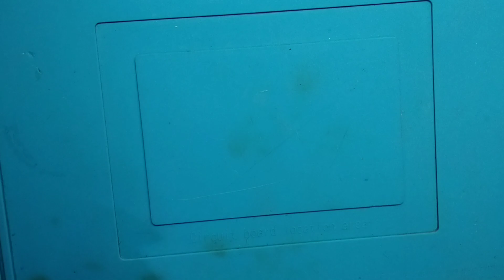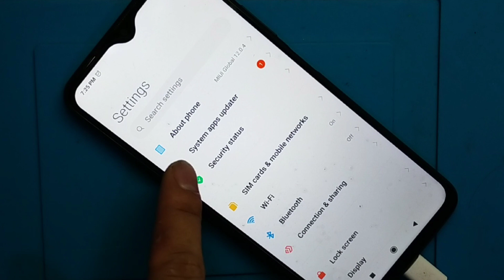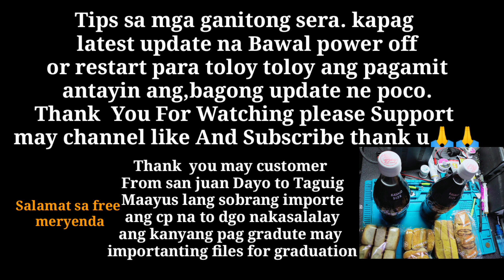Poco M3 Dead After Restart And Update Fix | Step by Step Tutorial | 100% Work with tips sa dulo !!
Hello Guys sa videong ito ay,ituro ko ng sunod sunod para maayus mo kapag may cp ka na naging issue tulad nito.at my idagdag lang ako kapag inayos nyo ang cp na poco kapag na stock na ilang araw kailangan po ninyo i shock ang battery bago gawin.para iwas posoy bka kakainit mo matoloyan,ang cp.sundan mo lang guys..ang video na ito tyak magawa mo kaagd ang cp na inayus mo..